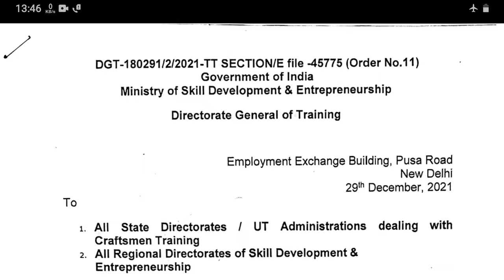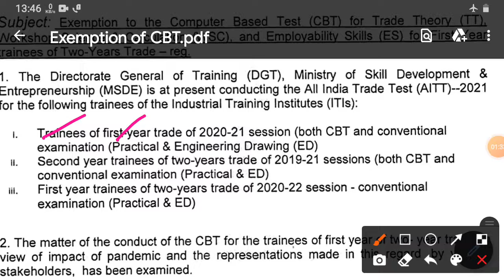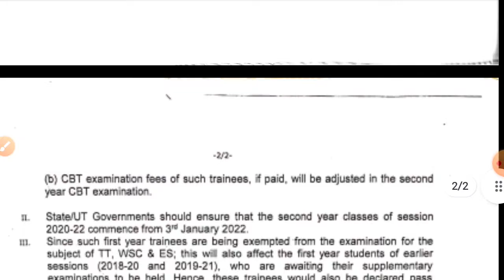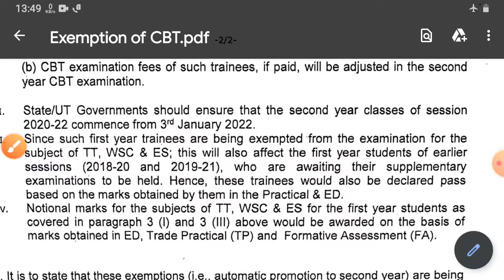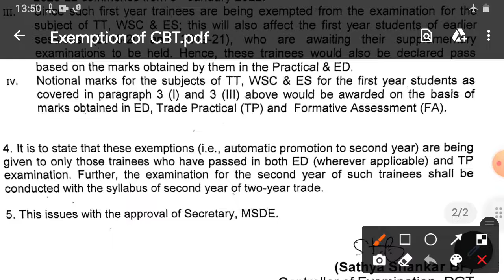ITI Student 2018-20, 2019-21, 2020-22 CBT Exam Promote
ITI Student 2018-20, 2019-21, 2020-22 CBT Exam Promote| iTi CBT Exam All Student Promote.

iti CBT exam 2018-20 promote
iti CBT exam 2019-21 promote
iti CBT exam 2020-22 promote
iti CBT first yearsupplementary 2018-20 promote
iti CBT 2019-21 first year supplementary promote
iti CBT 2020-22 all student promote.

SARKARI TALKS.

Thanks,